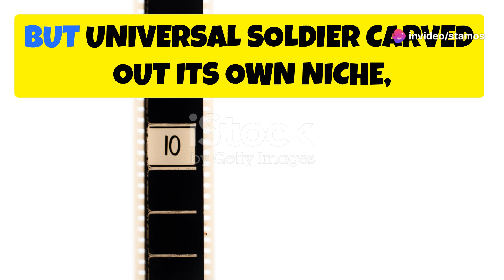Universal Soldier - The Untold Story Behind the 1992 Sci Fi Classic